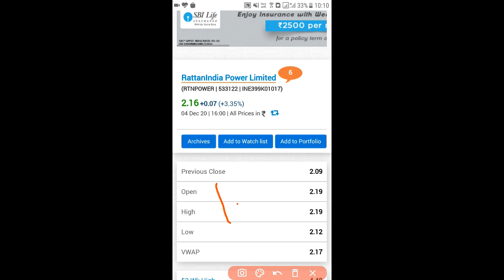Rattanindia Power Share Price - Penny Stock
guys rattan undia power penny stocks could give us good return in ypcoming month. so keep an eye on it.

• rattanindia infrastructure ltd share price
• rattanindia power news
• unitech share price
• rattanindia power limited share price

pro capital faiz penny stock, stock market ka commando, sanjiv bhasin penny stock, multibagger point, yash tv, perfect view of stock market the Indian investor penny stocks and the stock market guru etc.

equity investment
buy shares
derivative trading
commodity trading
investment companies
trading platforms
indian broker
trade advisor
best trading website india
top brokers
trading signals
currency market in india
equity portfolio
investment companies in india
best equity
forex trading wiki
fx market
nifty prediction
nifty call
mcx tips
commodity tips
share tips
stock tips
intraday calls
nifty tips
stock market tips
stock advice